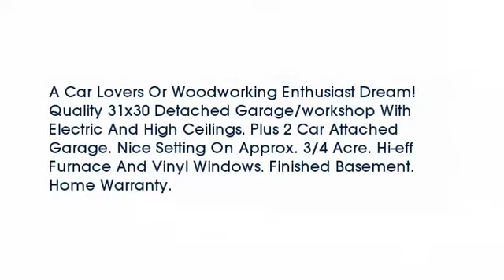Real estate for sale in Fairfield Twp Ohio - MLS# 1461222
5759 Headgates Road
Fairfield Twp Ohio 45011
MLS# 1461222

A Car Lovers Or Woodworking Enthusiast Dream! Quality 31x30 Detached Garage/workshop With Electric And High Ceilings. Plus 2 Car Attached Garage. Nice Setting On Approx. 3/4 Acre. Hi-eff Furnace And Vinyl Windows. Finished Basement. Home Warranty.